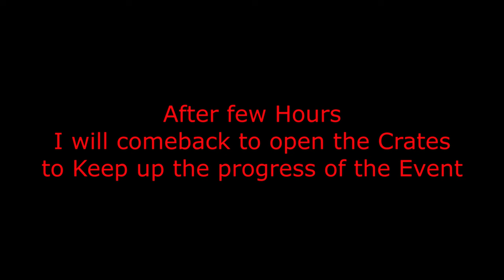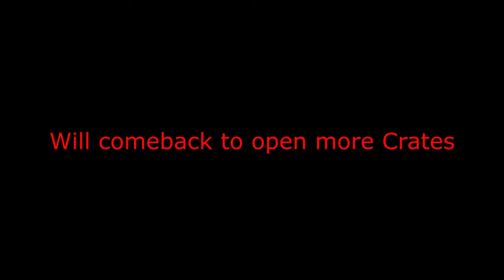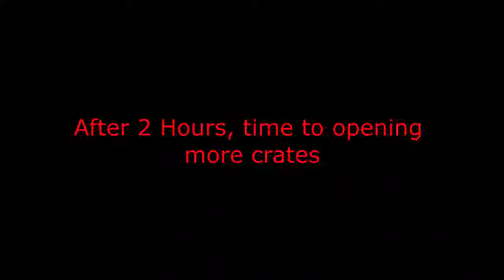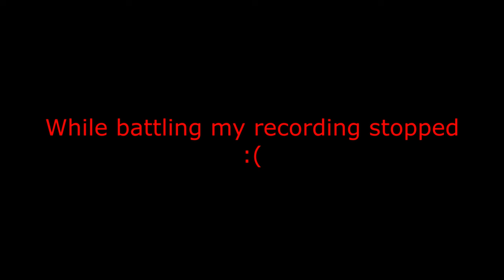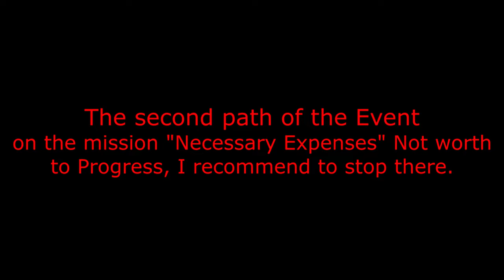Lust Goddess New Event Freeman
Lust Goddess